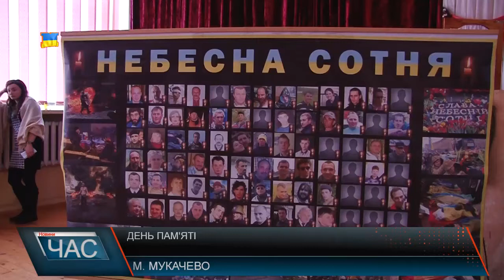У Мукачеві студенти та школярі влаштували флешмоб до дня пам’яті Небесної Сотні